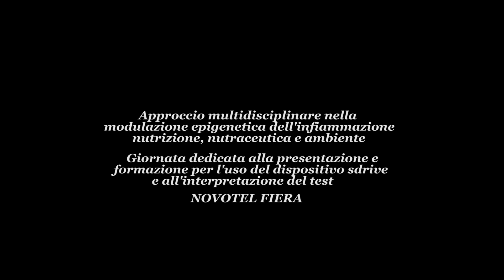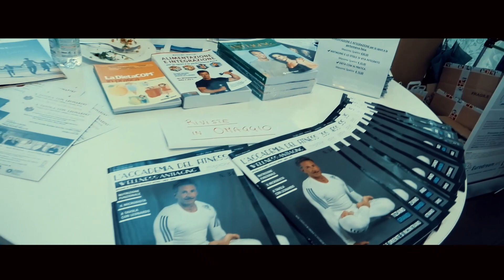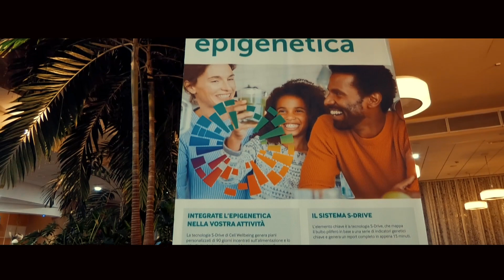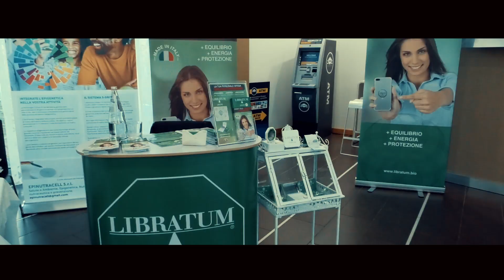Intervista al Prof. Pier Giorgio Spaggiari